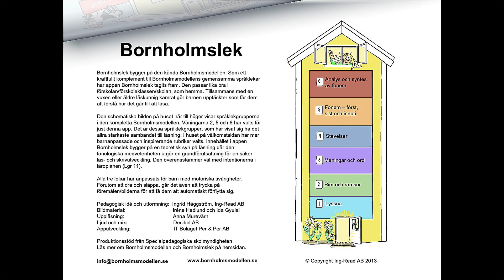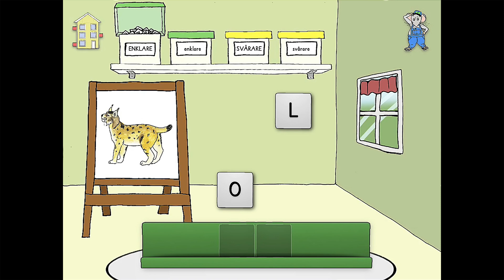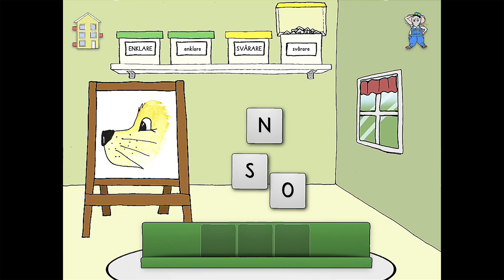Bornholmslek - språklekar enligt Bornholmsmodellen